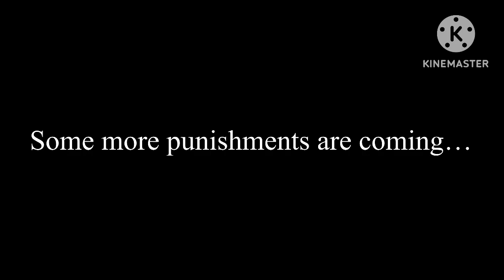Hilda Error (Barney Error 8) [160 Punishments Version] [Part 3] {Fixed}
My apologies for making a mistake, but here we are! Part 3 of my 160 punishments is ready!

What should I remember in part 4 of my 160 punishments version of this error?

31.Evil

32.Super Evil

33.Baddest

34.Scary

35.Super Scary

(Extra chance)

36.Fiercely

37.Brutal

38.Interruption

39.MediaEtheralBarneyErrorMaster759

40.Zakkujennasei